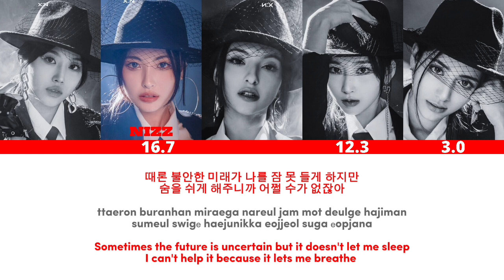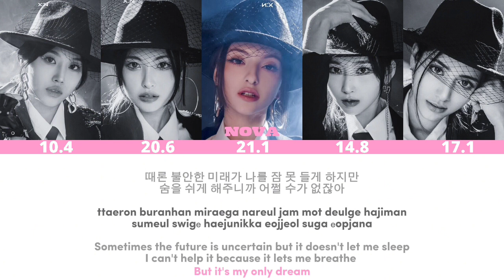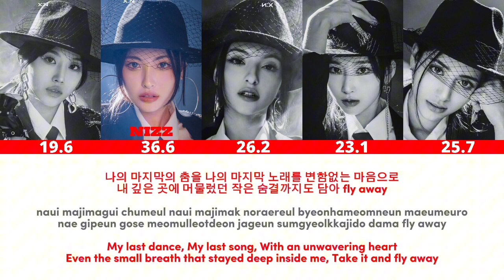X:IN - ‘My Idol’ Line Distribution + Lyrics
I'm no longer accepting requests

And some Info:
• all right terms for ESCROW entertainment
• Artist: X:IN (엑신)
• Song: My Idol
• Album: THE REAL - 2nd Mini Album
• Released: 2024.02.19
• Requested by: @MONS7IEZz